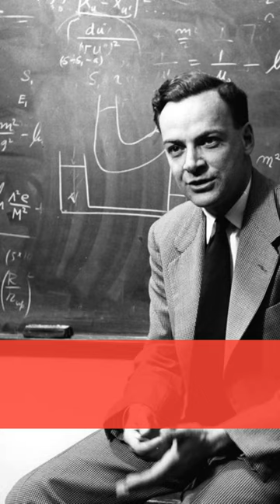Richard Feynman, I was an ordinary person who studied hard